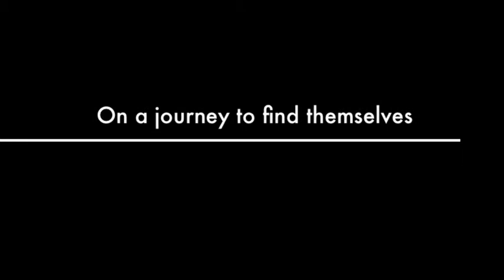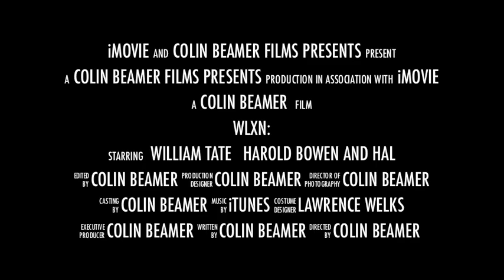WLXN Commercial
A brief movie trailer for Kook 1440 AM and 99.9 FM WLXN in Lexington, NC. This is for the 2013 First Baptist Church Youth Group Variety Show.